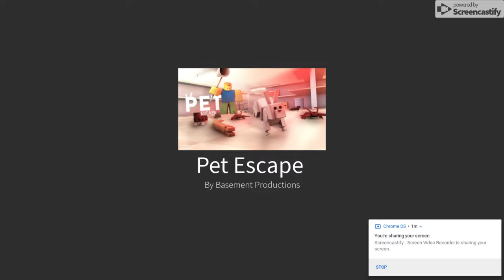I'm a duck (Pet Escape)